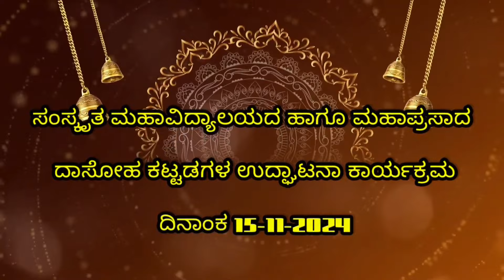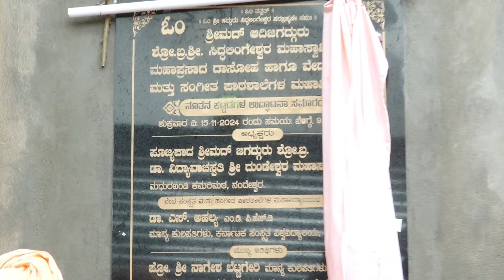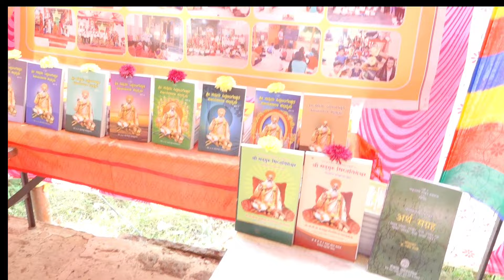ಸಂಸ್ಕೃತ ಮಹಾವಿದ್ಯಾಲಯದ ಹಾಗೂ ಮಹಾದಾಸೋಹ ಕಟ್ಟಡಗಳ ಉದ್ಘಾಟನಾ ಕಾರ್ಯಕ್ರಮ 15-11-2024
ಸಂಸ್ಕೃತ ಮಹಾವಿದ್ಯಾಲಯದ ಹಾಗೂ ಮಹಾಪ್ರಸಾದ ದಾಸೋಹ ಕಟ್ಟಡಗಳ ಉದ್ಘಾಟನಾ ಕಾರ್ಯಕ್ರಮ
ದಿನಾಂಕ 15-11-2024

ಶ್ರೀ ಸಿದ್ದಲಿಂಗೇಶ್ವರ ಮಹಾಸ್ವಾಮಿಗಳವರ 42 ಪುಣ್ಯಾರಾದಣೆ ಕಾರ್ಯಕ್ರಮ 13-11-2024 ರಿಂದ 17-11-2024. ವರೆಗೆ

Madhurakhadi Kamarimath Nandeshwar